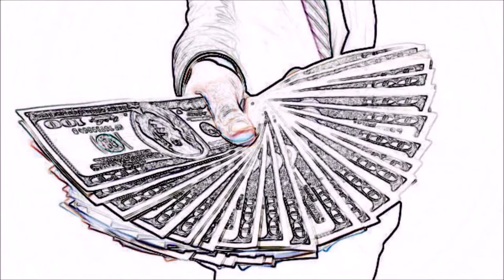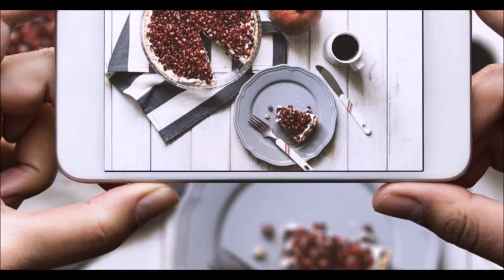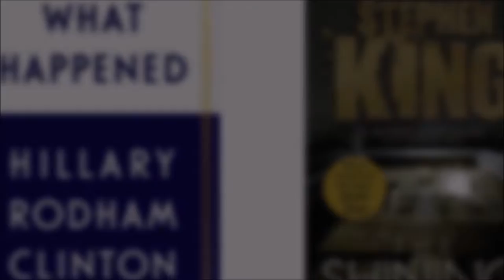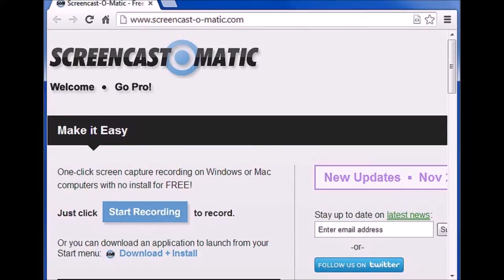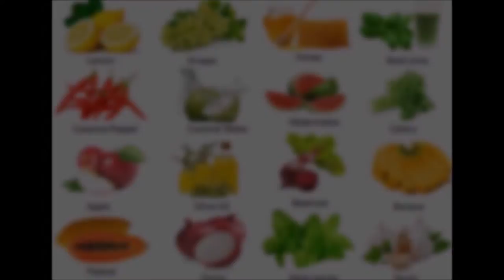how to get top 20 youtube ideas 2018-german-Wie bekomme ich die 20 besten Youtube Ideen 2018